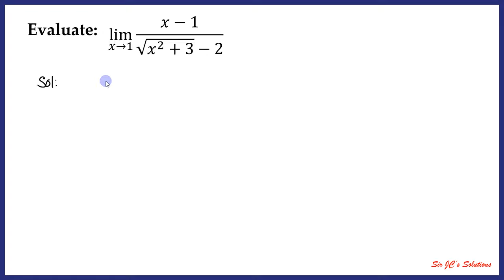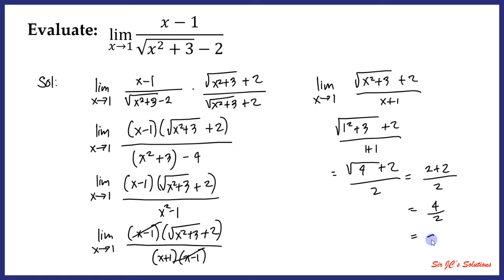[CALCULUS] Evaluating Limits using Conjugates (Rationalizing)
This video contains two problems involving limit evaluation by rationalizing the numerator or denominator by the use of conjugates.